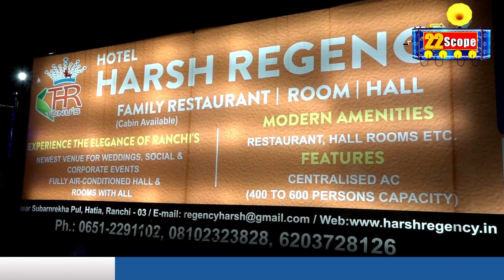मंत्री Rameshwar Oraon का ऐलान 20.50 रुपया प्रति किलो आज से धान खरीदेगी Jharkhand सरकार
Jharkhand government will buy paddy from today at Rs 20.50 per kg, announced Minister Rameshwar Oraon
About Channel:
22Scope is a leading digital media platform of Jharkhand & Bihar. We are highly reliable and most trusted for political news, sports news, educational news, etc.

22Scope Live TV | 22 Scope | Hindi News | 22 Scope लाइव